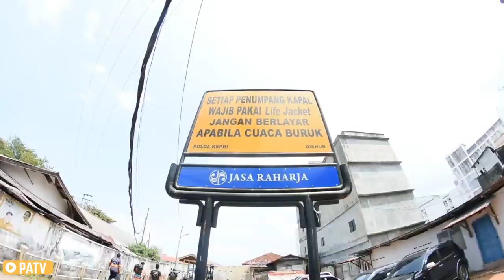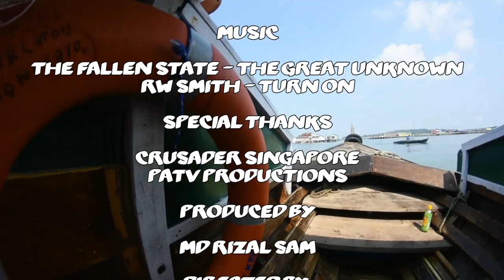Tanjong Pinang Indonesia - Bottom Fishing - VLOG 033 - PATV productions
Watch Buddy as he went to Tanjong Pinang to hunt the Shovel Nose Shark - Do watch our previous videos